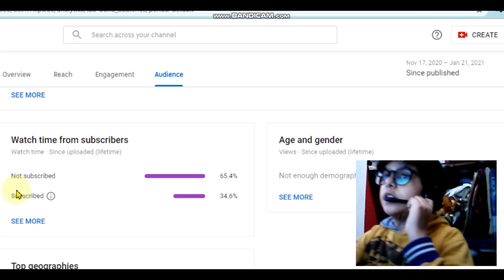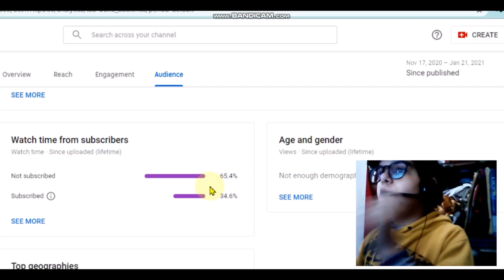i started trolling people in amongus I among us funny I hassan ali : k among us (tutorialgivenindes)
among us is an online game in which we can play with players worldwide in this game there are almost 10 player needed to play it in which 3 are impostors and 7 are crew mate the job of impostors is to kill the crew and destroy the macchines to win and job of the crew mates is to do task and fix machines kick of the impostors and in this gameplay you can see i am doing the same so enjoy ;